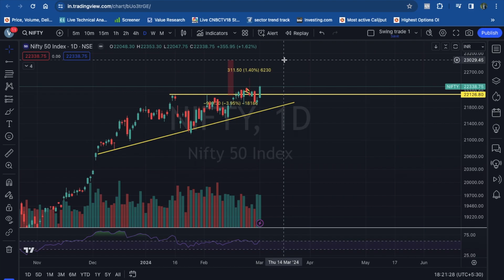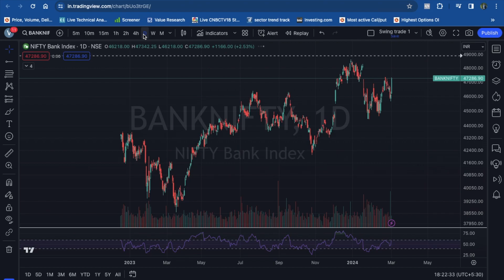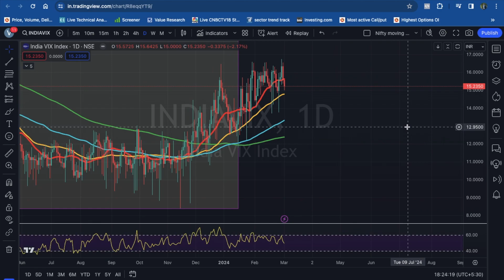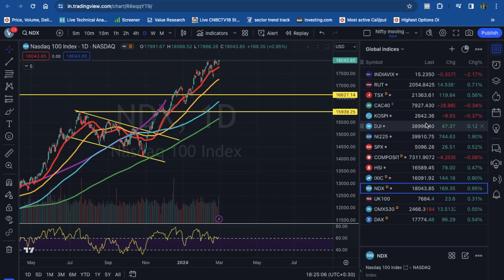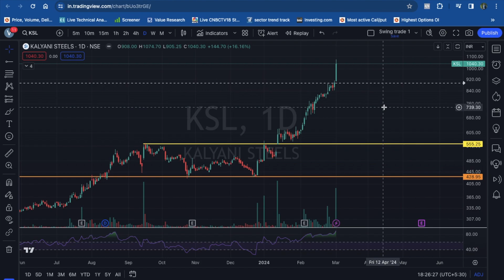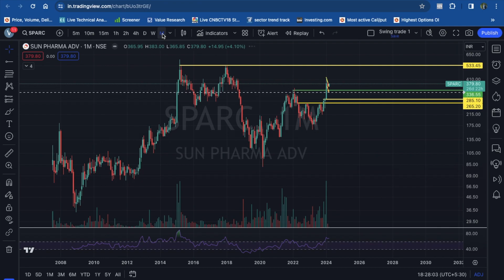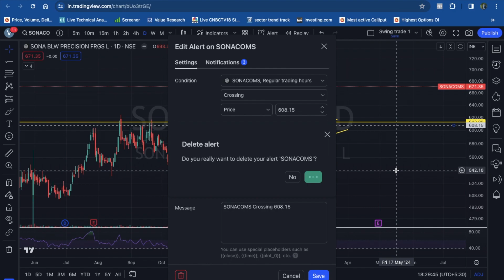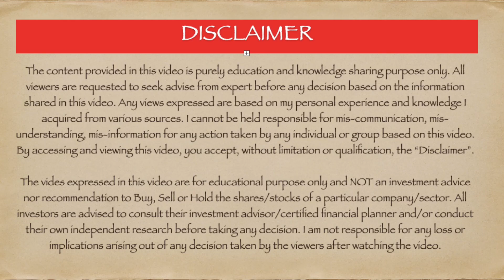Good GDP data changed market sentiment?